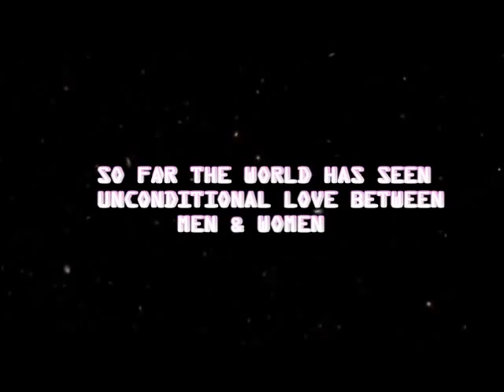short film LOVE & SERVE trailer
story,screenplay,cuts,cinematography & direction-VIVEK MANO.
associate-ANURADHA.
chennai ewart school